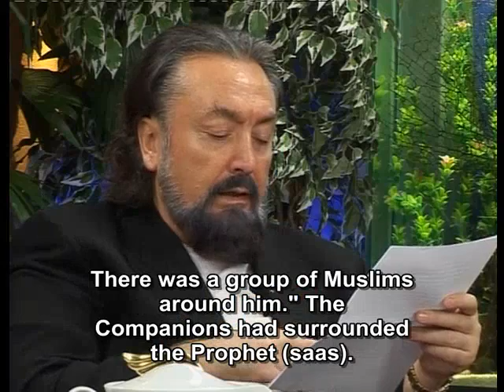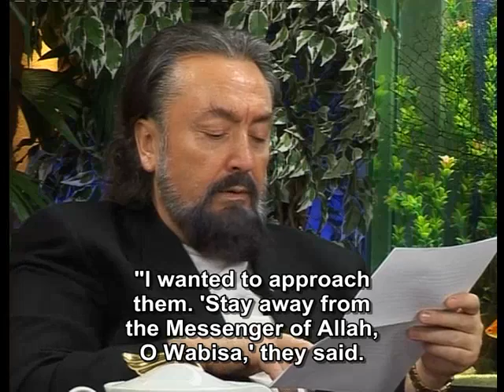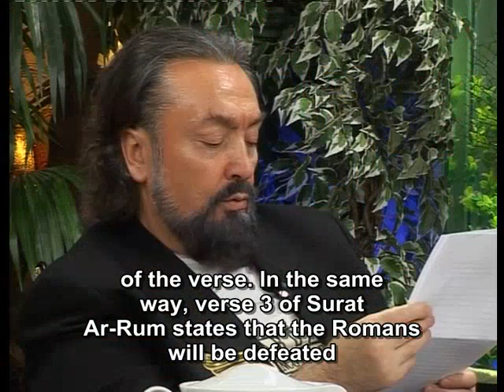The miracles our Prophet (saas) has revealed about the future